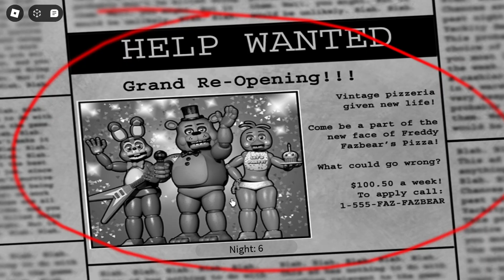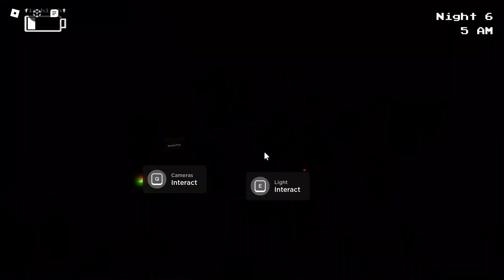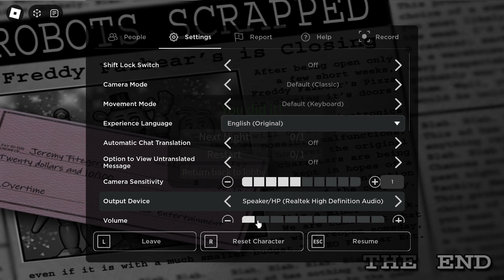roblox newer version night 6 attempt 3(second attempt i delected)